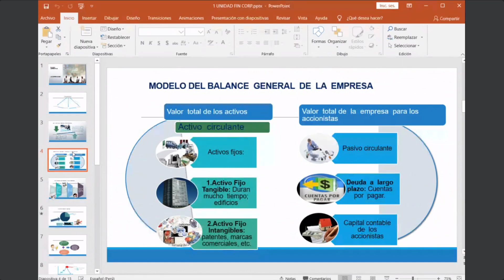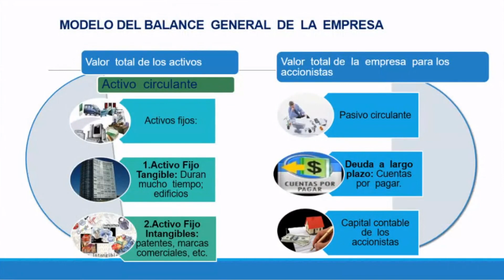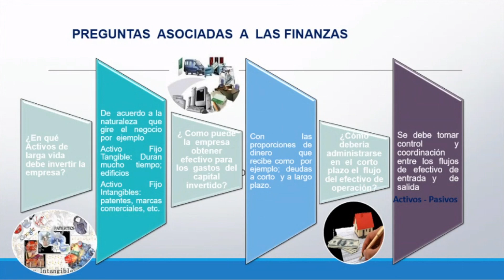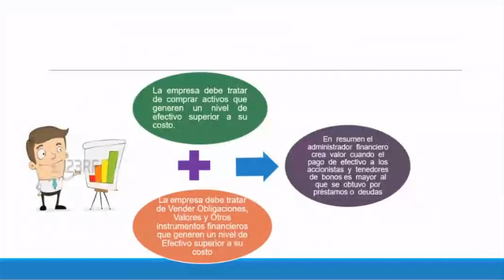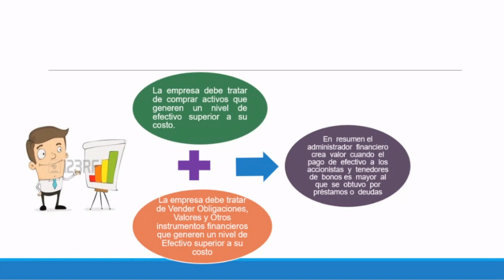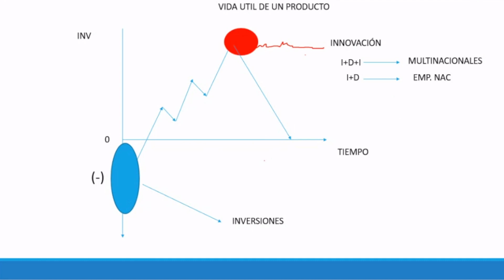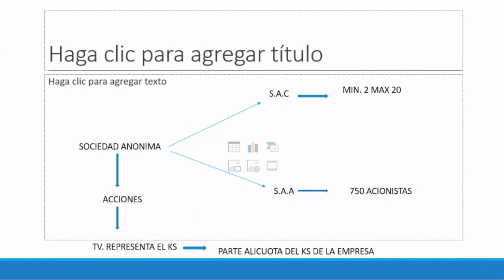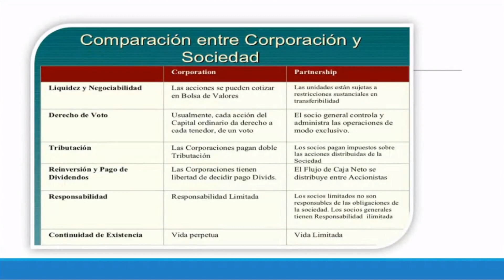Esta clase es del día 06 de Junio del 2022

En las clases virtuales del curso de Finanzas Corporativas de la Universidad de San Antonio Abad del Cusco (UNSAAC)